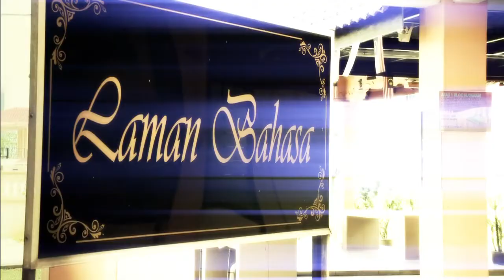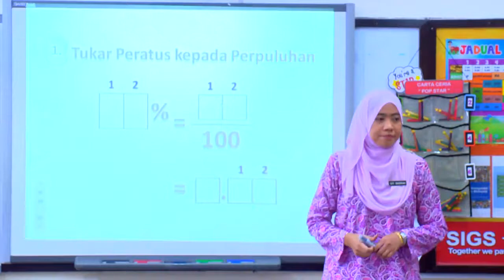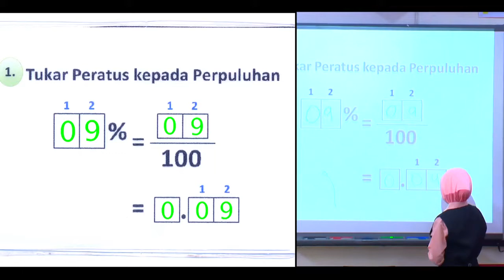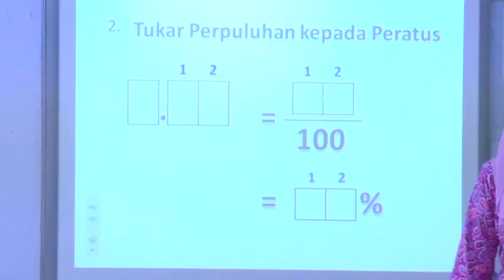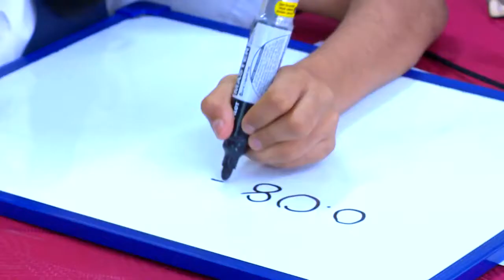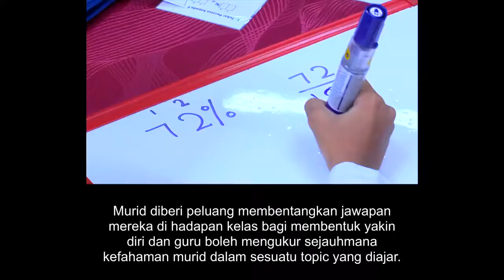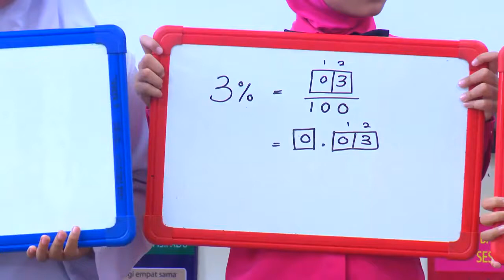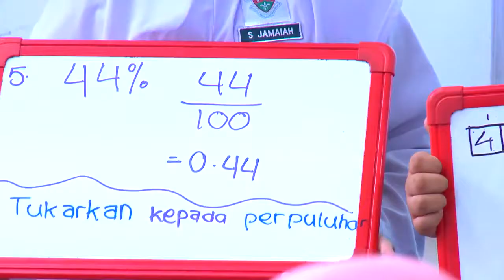MATEMATIK Tahun 4 Memahami Peratus